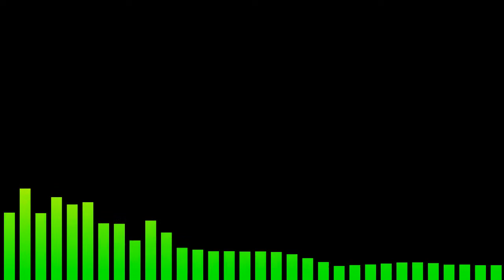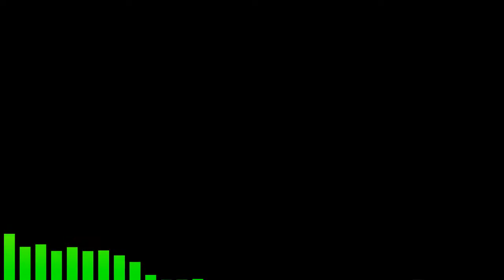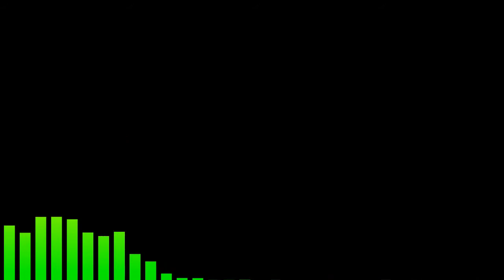Podcast Episode #60 - The Guru Meditation!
Bill Winters and Anthony Becker are, together, the creative force behind The Guru Meditation, one of the Amiga scene's most beloved and visible institutions. AJ and Joerg sit down with them for a wide-ranging conversation about the modern Amiga scene and how they produce their brilliant content. (Interview begins @ 24:00)
Links related to this episode: